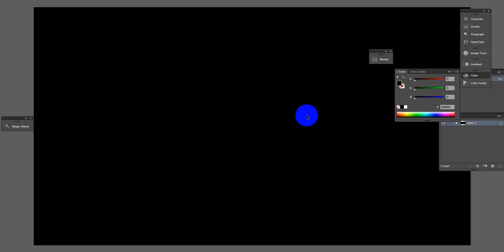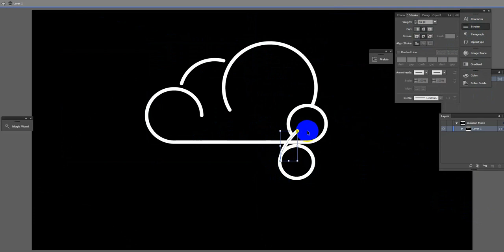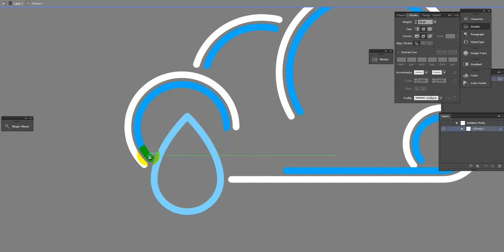Cloud Logo Time Lapse